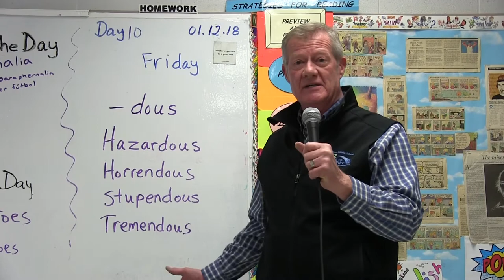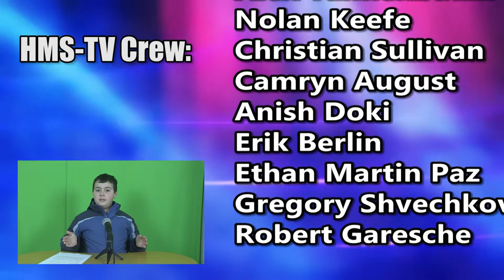HMS Today 1/12/18